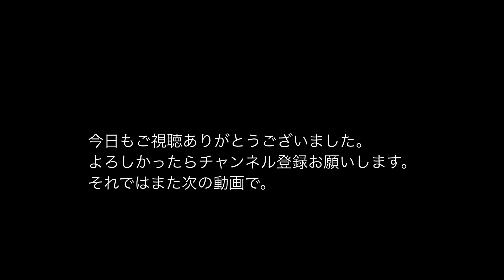【Tiny Yurt #4】ジイさんやっと小屋造り始動！/Start building a hut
今回からやっと実際の作業に入ります。とは言え小屋のパーツではなくそれを作る為の作業台（プラットフォーム）の加工です。1800X3600mmの大きさです。パーツを作るギリギリの大きさです。作業スペースに屋根が無いので毎回シートで覆わなければなりませんがそうそう贅沢も言っていられません。

At last, we will start working.However, it is not a hut part but a worktable (platform) for making it. It is the size of 1800X3600mm.The size of the last part to make. Since there is no roof in the work space, I have to cover it with a sheet every time, but I can not say so much luxury.